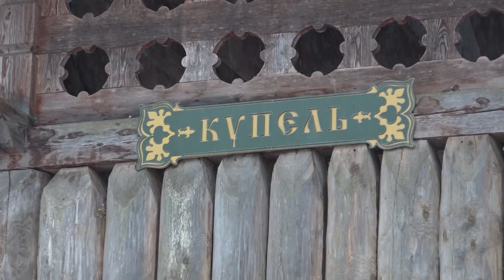Приезжайте за святой водой на Гремячий ключ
Подворье Троице-Сергиевой лавры на источнике Преподобного Сергия Радонежского “Гремячий ключ” на протяжении многих лет привлекает паломников и туристов. Особенно много людей можно увидеть там на Крещение. 18 и 19 января – в дни Богоявления и Крещения – там будет обустроено всё необходимое для желающих набрать святой воды и искупаться в источнике.